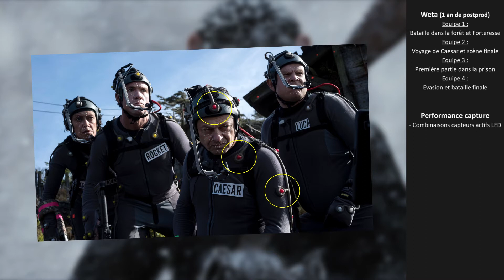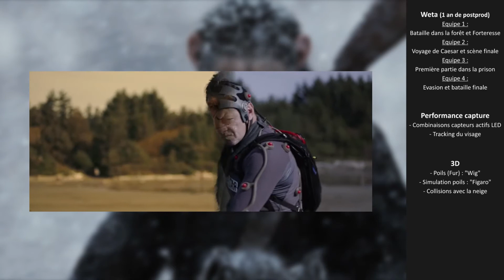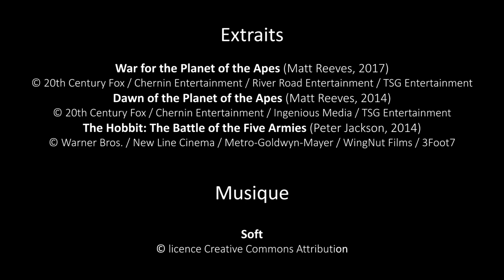Sorties FX - Août 2017 (Spoilers !)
Découvrez les secrets VFX de "La Planète des singes : Suprématie". Attention spoilers ! Bon visionnage :).